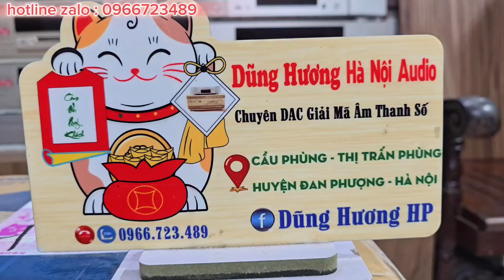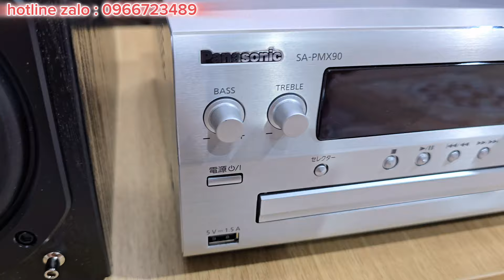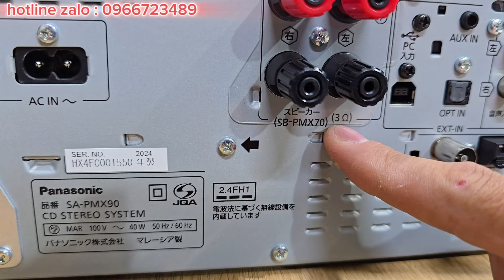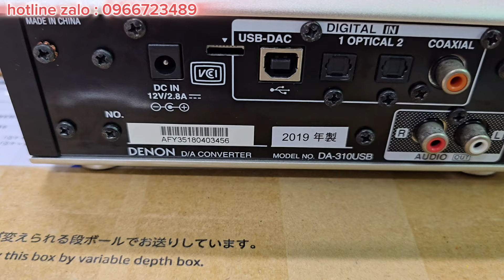xả kho DAC,dàn mini Hàng Bay japan giá siêu rẻ